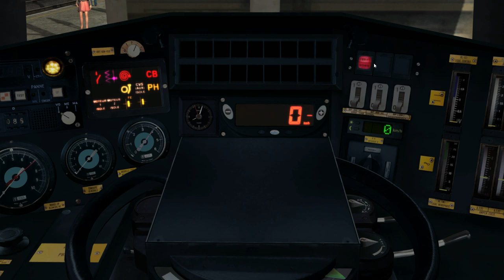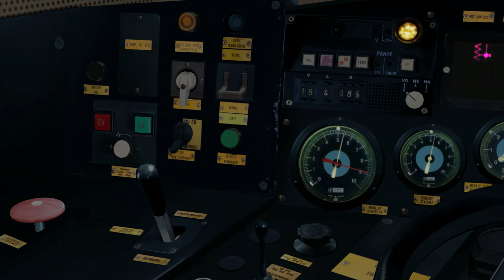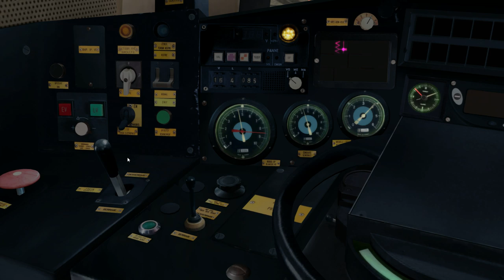BB22405 TVM SimExpress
Présentation de la nouvelle locomotive BB22405 TVM de SImExpress